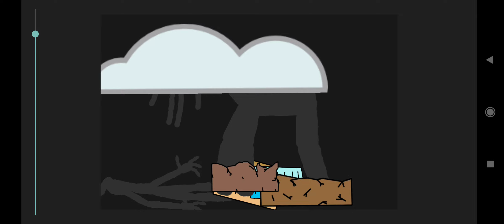breaking news and day 17 fight each other (old)